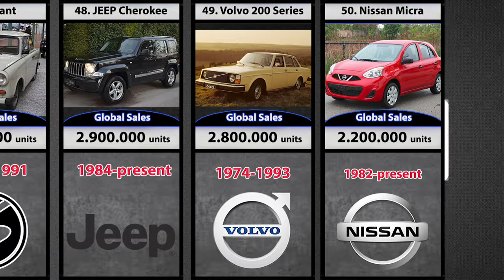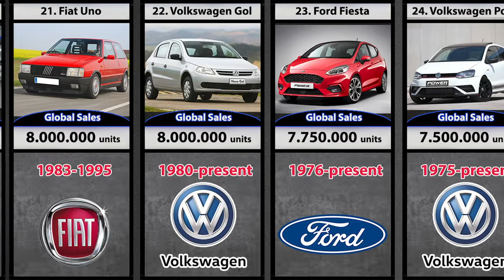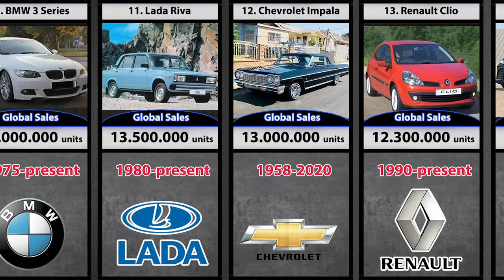TOP50 BEST SELLING CARS 🚗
Hey Guys here's the top 50 best selling automobiles of all time...

🎵: Express - Eveningland